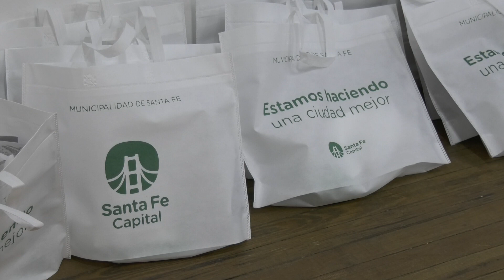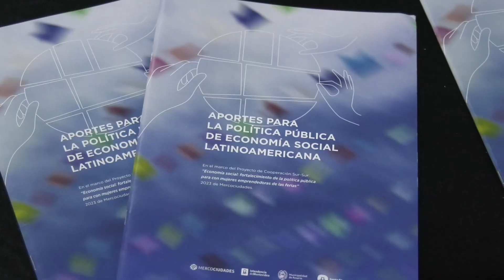PROGRAMA MUNICIPAL “FERIAS DEL MERCADO SANTAFESINO DE LA ECONOMÍA SOCIAL”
EMILIO JATÓN – INTENDENTE
EMILIO SCOTTA – SUBDIR. ECONOMÍA SOCIAL